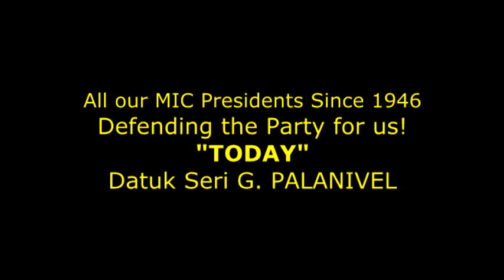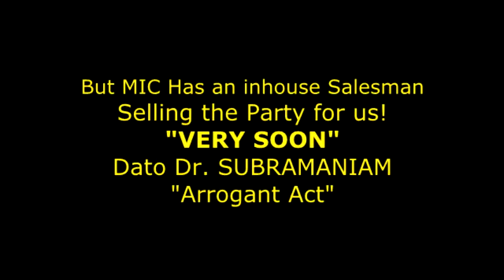MIC Not For Sale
The Great President Datuk Seri G.Palanivel on the move to save the party for the new educated, smart and dedicated generation